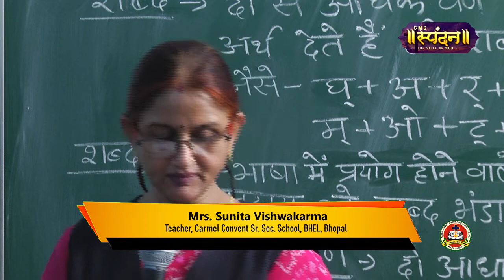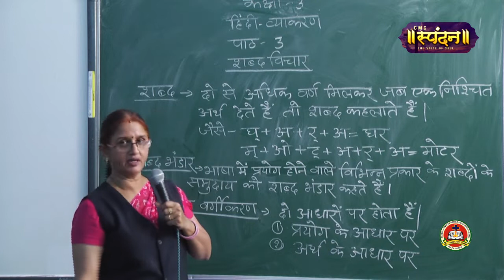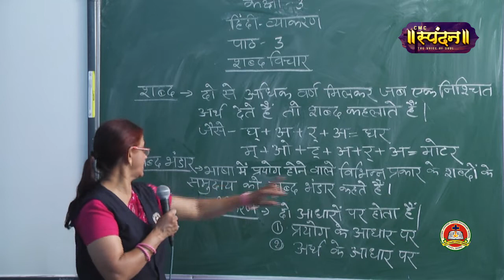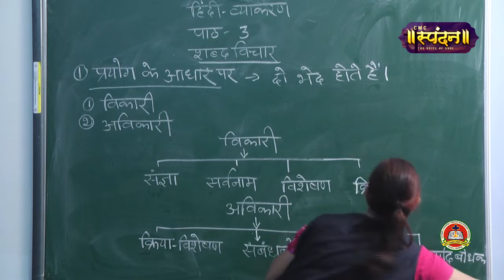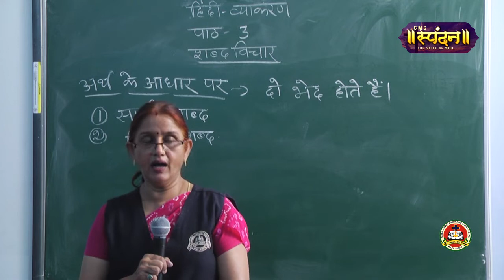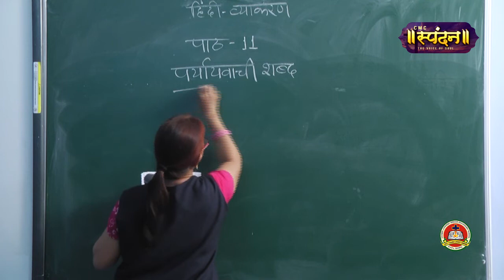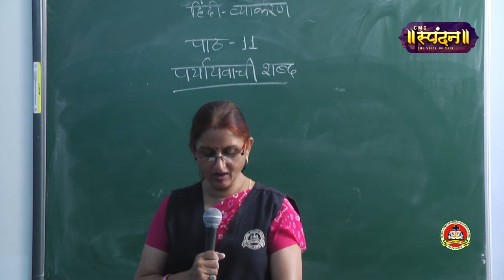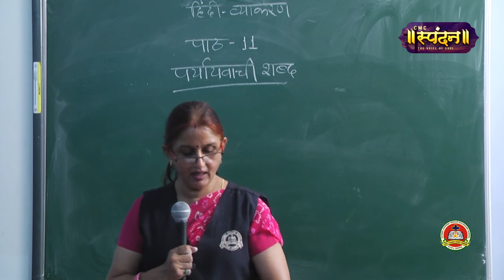Class 3 | हिन्दी | पाठ 3 शब्द विचार / पाठ11 पर्यायवाची शब्द | Mrs. Sunita Vishwakarma